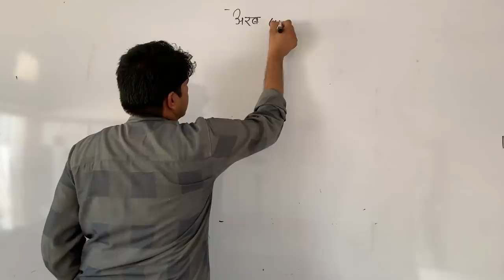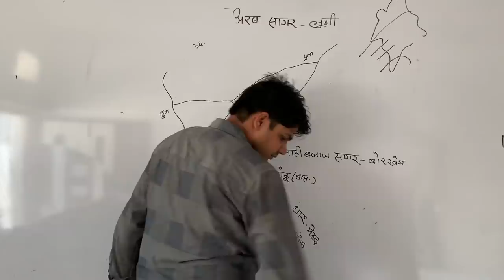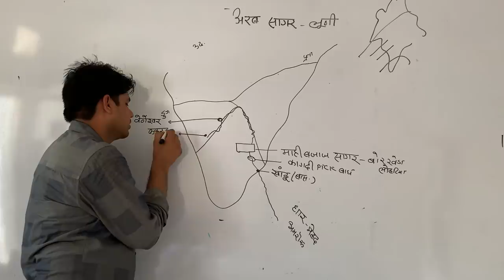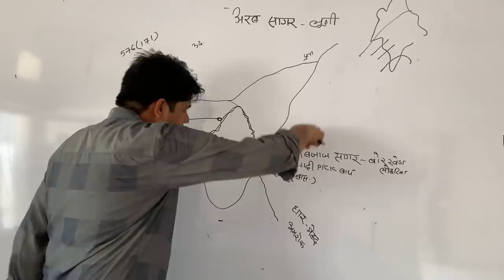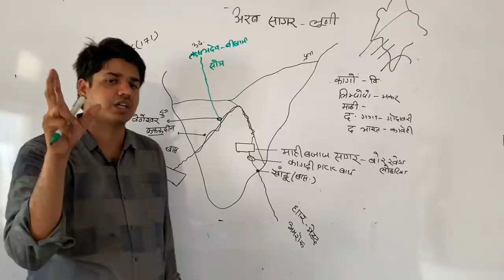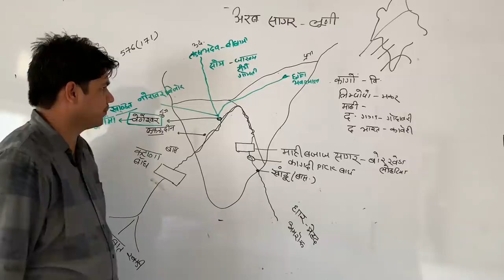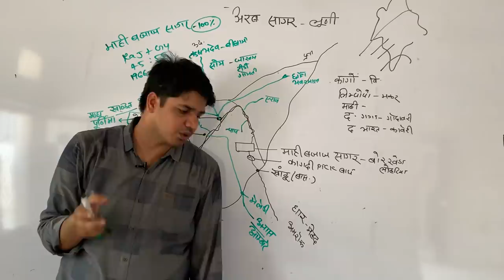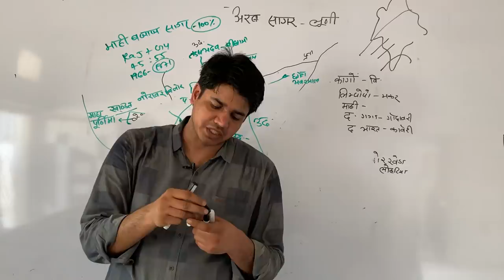Mahi river/माही नदी अरब सागर की ओर जाने वाली नदी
mahi nadi arab sagar ki or jane wali nadi veneswar tham som and jakham